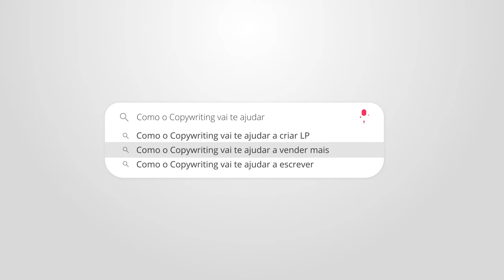Como o COPYWRITING vai te ajudar a VENDER MAIS 🤑🤑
Na internet, você tem 15 segundos para reter a atenção do seu potencial cliente. Sabe o que isso quer dizer? Que o seu texto deve ser atrativo, sua promessa verdadeira e sua isca efetiva. E o Copywriting serve, justamente, para isso! Então, se você não sabe o que é Copywriting, vem comigo!

Neste vídeo você vai descobrir:

1️⃣ O que é copywriting?
2️⃣ O que define um bom copywriting?
3️⃣ Quais são os benefícios do copywriting?
4️⃣ Como planejar uma estratégia de copywriting?

A HeroSpark é tudo o que você precisa para ensinar e criar um negócio digital lucrativo em um único lugar.

HeroSpark é Gratuita e 100% integrada, tudo em um único ambiente... 🚀

Com a HeroSpark você vai poder criar funis de venda de alta conversão e gerar resultados reais para o seu negócio digital 💸

Crie funis de vendas, landing pages, e-mails, fluxos de automação, transmita webinars, gerencie leads e acompanhe suas métricas em um lugar só! Exatamente isso, você vai poder fazer todas as ações de marketing do seu negócio usando uma única ferramenta 🚀

Personalizar um email é fundamental para o seu negócio! Quanto mais personalizado e mais pessoal, maior identificação você irá criar com o seu lead. Um levantamento da Monetate mostrou que “profissionais de marketing observam um aumento médio de 20% em vendas quando estratégias de personalização são utilizadas”.

Além disso, a eConsultancy nos mostra que “74% dos profissionais de marketing afirmam que personalização aumenta o engajamento dos consumidores”. Logo, fica o questionamento: o que você está esperando para começar a personalizar suas campanhas de email marketing agora mesmo? 🚀

E agora que você já aprendeu como o Copywriting vai te ajudar a vender mais, que tal baixar o nosso ebook gratuito 77 Modelos de Headline para Email Marketing?

Nos acompanhe em todas as plataformas! É garantia de conteúdo de qualidade 😍